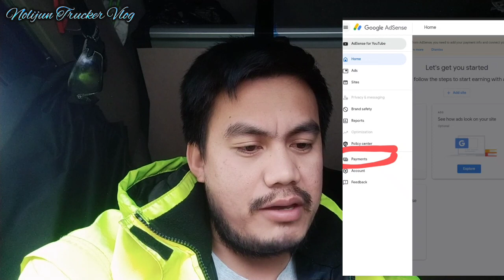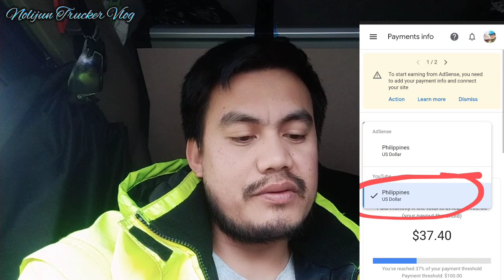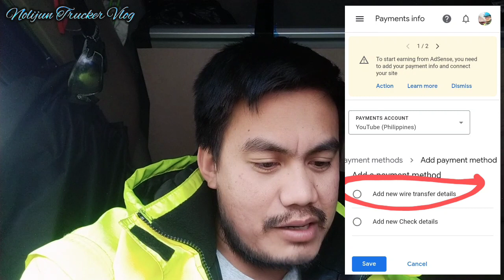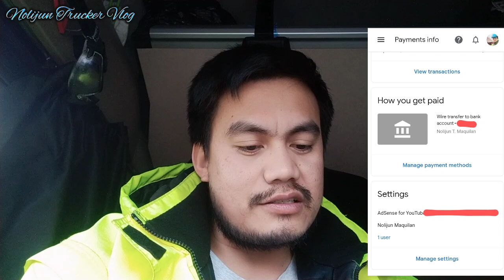PAANO KABA SASAHOD SA YOUTUBE?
PAPANO KABA SASAHOD SA YOUTUBE?
KYLANGAN ILAGAY MO ANG ANY BANK ACCOUNT MO, UPANG DOON PAPASOK ANG SAHOD MO SA YOUTUBE.